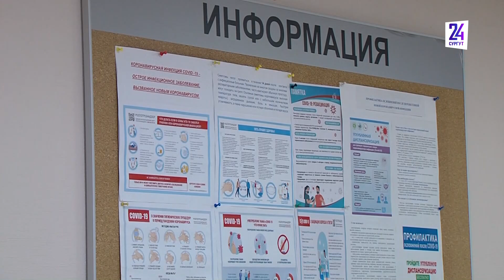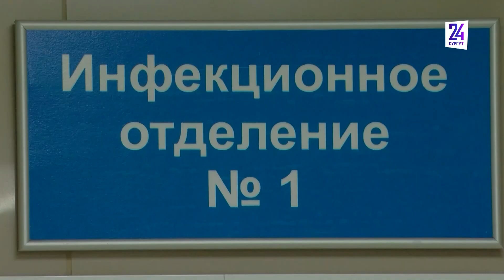Подъем заболеваемости коклюшом отмечается не только в Сургуте, а в целом по России